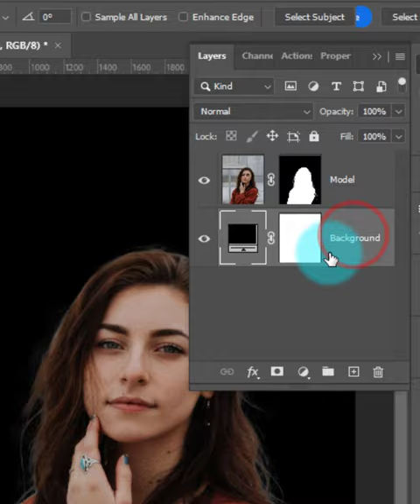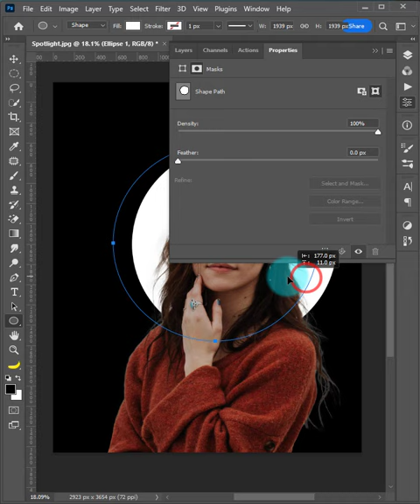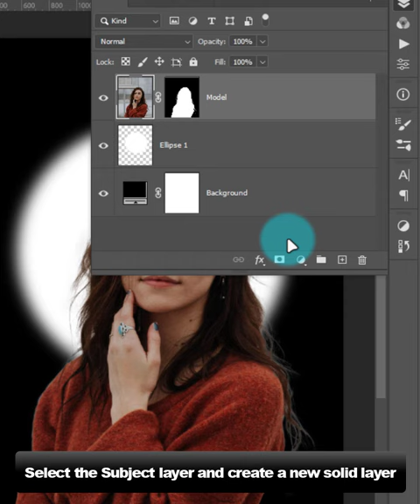How to make spotlight effect in Photoshop - tutorial !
In this short photoshop tutorial, I will show you how to make portrait spotlight effect.